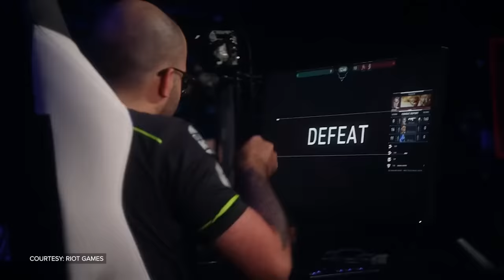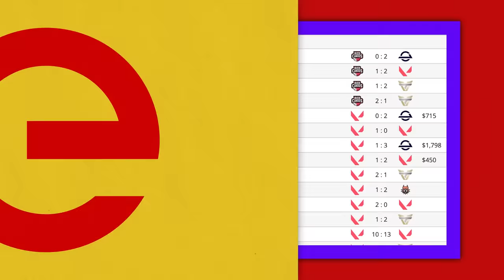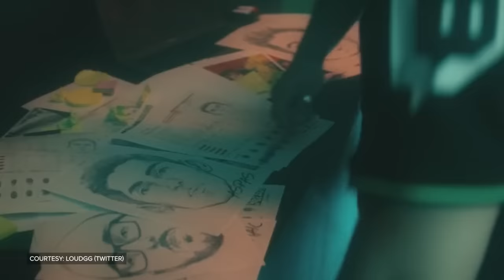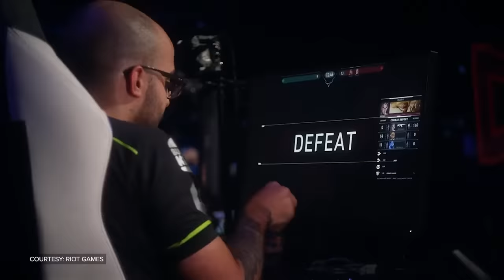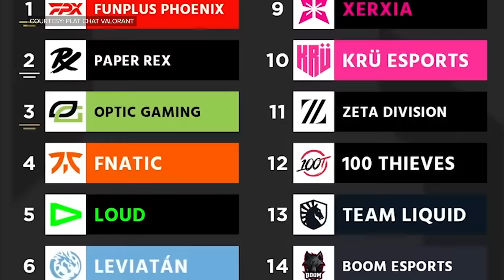How Valorant's Vengeful King Finally Took His Throne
Sacy is one of the best Valorant players in the world.

He may have gotten his start in League of Legends, but it was Valorant that truly set him on a path towards greatness.

One team held Sacy back from the game's top prize, time and again, though - but he was ready to finally take his revenge.

Hosted by: Joshua Bury (@thrown_gauntlet)
Written by: Niall McCrossan (@niallmccrossan)
Edited by: Matthew Massey
Thumbnail by: Bennett Grainger (insta:@bennettgraingr)
Produced by: Alina Sotula (@ASotula), Connor Dunn (@connordunn_), and Danielle Rosen (@Daniel_Rosen)